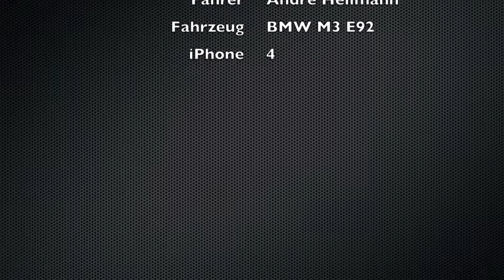TrackApp - Testlauf auf der Nordschleife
Da waren wir letztes Jahr unterwegs für die Feinjustierung der Trainer-Ansagen. Gar nicht so einfach auf der Nordschleife... aber wir haben es ganz gut hinbekommen!